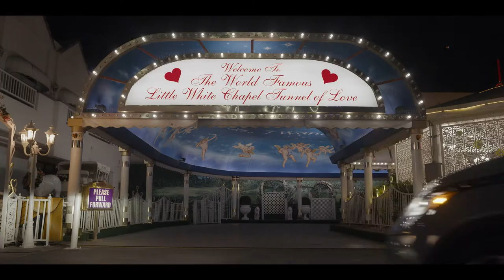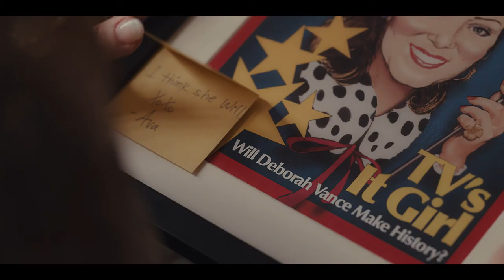Hacks S2 | A Comedy About Comedy | HBO GO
Stand-up comedy diva meets down-on-her-luck comedy writer. The result? Hacks Season 1.

Catch up on all of it before a new season rolls in tomorrow.